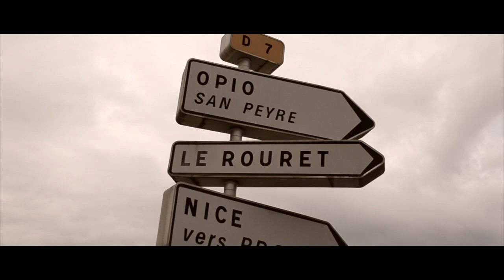Jeff.D - Alone With My Friends (2014) Ft. Thess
Jeff.D's New Single, released 22 Aug.
-Alone With My Friends- Feat. Therése Löfgren

Beat: Dahmerbeats
Vocals: Jeff.D
Video: Jeff.D
Locations: France